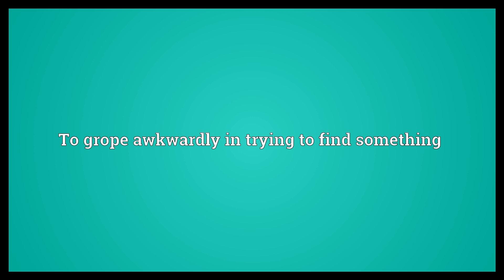Fumble Meaning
Video shows what fumble means. To idly touch or nervously handle. To grope awkwardly in trying to find something. To blunder uncertainly..  Fumble Meaning. How to pronounce, definition audio dictionary. How to say fumble. Powered by MaryTTS, Wiktionary